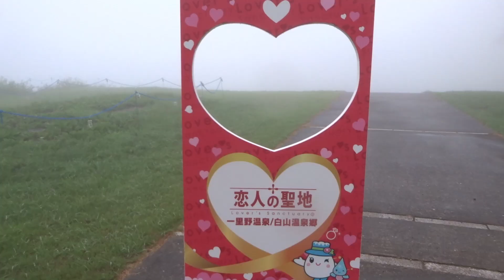2024一里野ナイトゴンドラ＠白山市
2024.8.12白山一里野ナイトゴンドラに乗り山頂へ 今回は霧でしたが晴れたら沢山の星が見られるとのこと ゴンドラからは色が３０分毎に変わるイルミネーションが楽しめました ゴンドラにはハートマークや色が違うレアゴンドラもあります 幸せの鐘もあります　BGMはMUSMUS